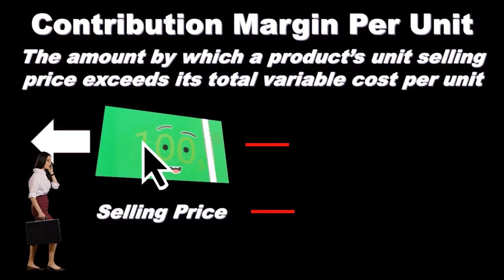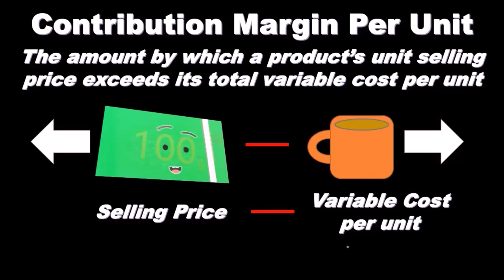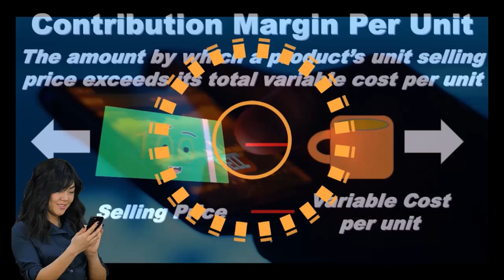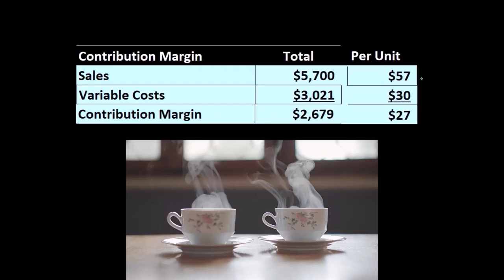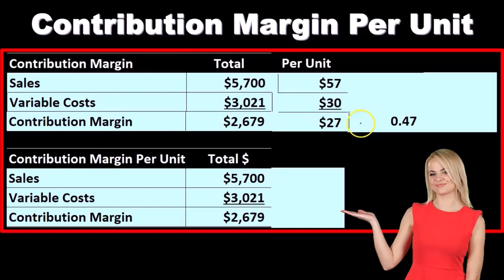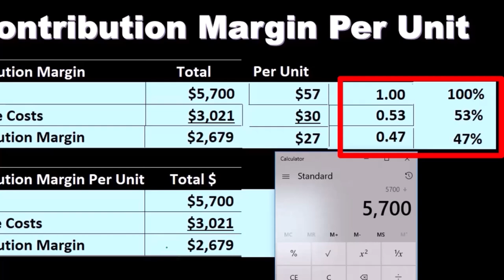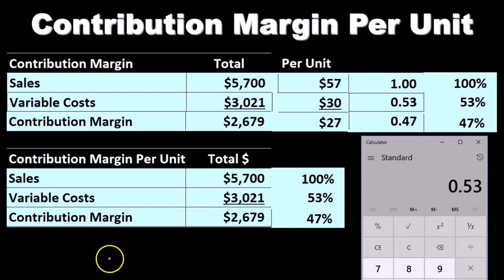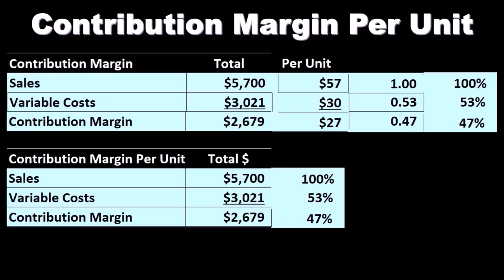Margen de contribución y ratio de margen de contribución 425 Contabilidad Gerencial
Margen de contribución y ratio de margen de contribución
Contabilidad Gerencial